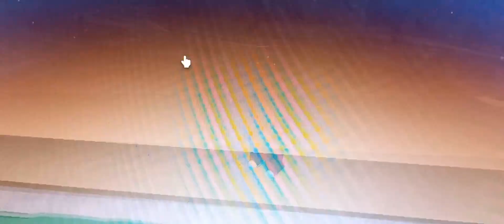Hamtaro Plush Mutant Tagalog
VS Bot